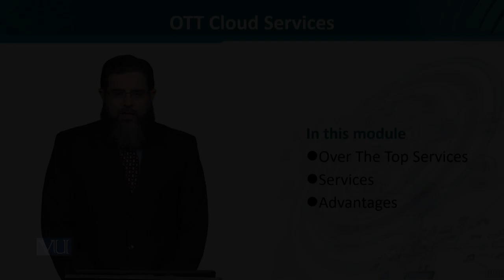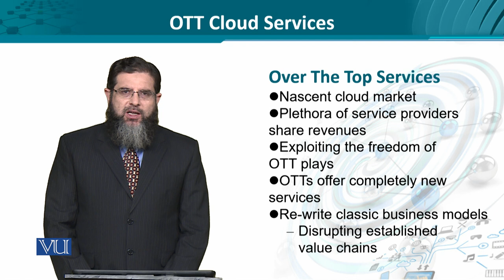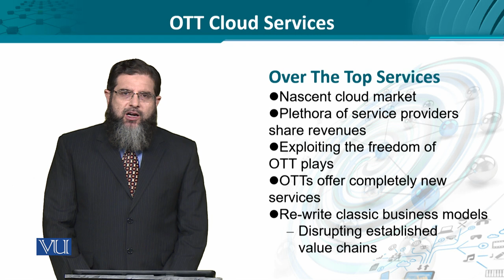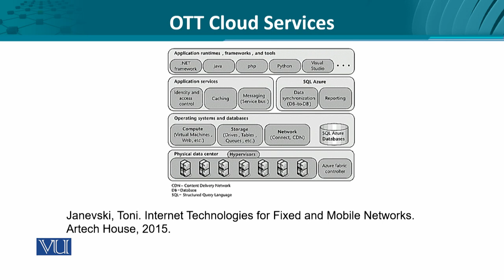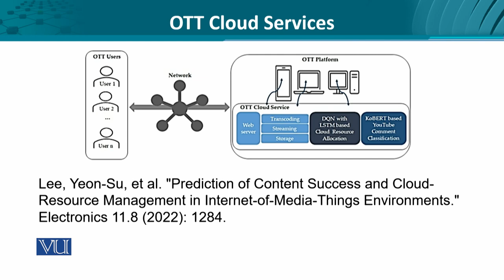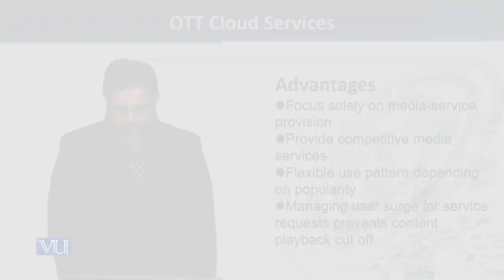Data Visualization | CS642_Topic235